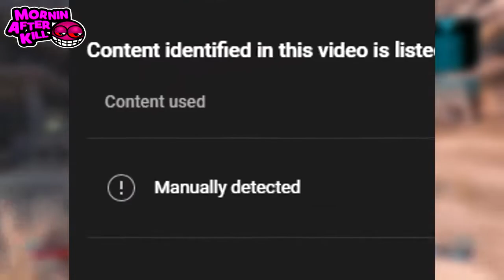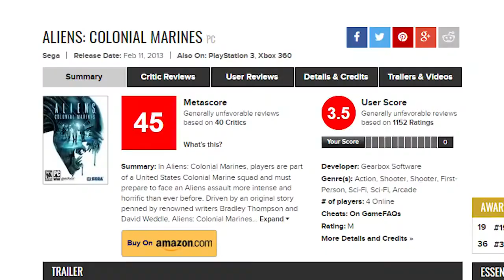THE MENTAL GYMNASTICS OF RANDY PITCHFORD!!! 2k & GEARBOX PAY SOMEONE TO SILENCE CREATORS!!!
Just a reuplod from MorninAfterKill. F+ck u Gearbox, 2k and Randy Bitchford! Just make GOOD GAMES, then you don't have these problems! We are fans, not haters.